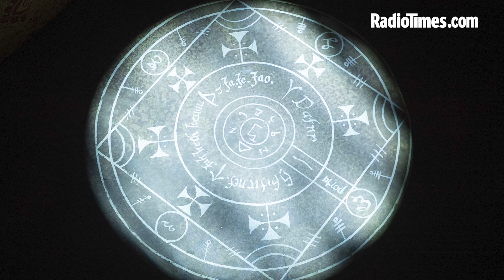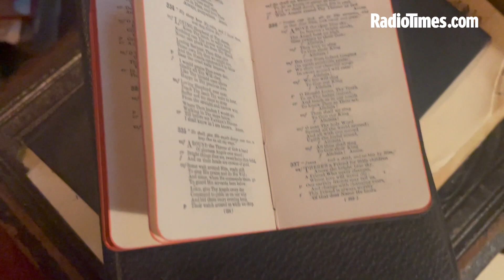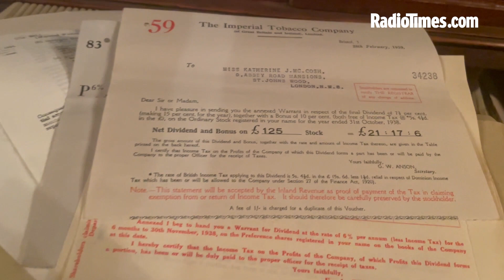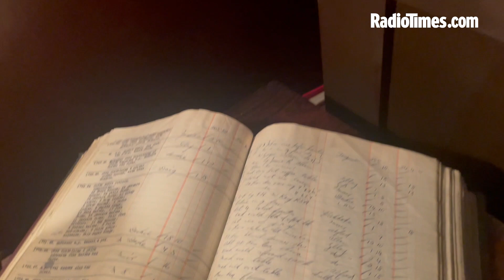Secrets from the Good Omens set - Aziraphale’s iconic bookshop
We toured the iconic bookshop from Good Omens and discovered plenty of easter eggs!

Good Omens season 2 is streaming now on Prime Video.